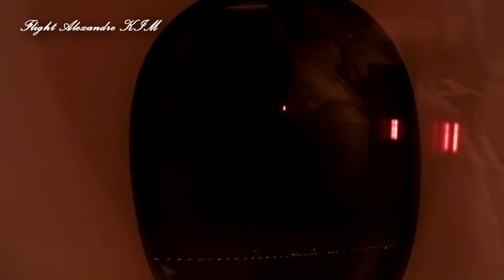[Flight S1] Incheon - Dubai EK323 Airbus A380-800 (2017.06.20)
Reupload
(Remove BGM before flight.)
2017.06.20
Flight Incheon - Dubai
- A380-800
- Cam : gopro hero4 sliver